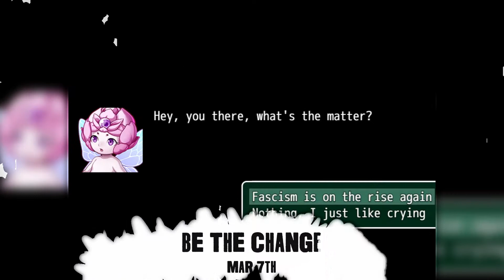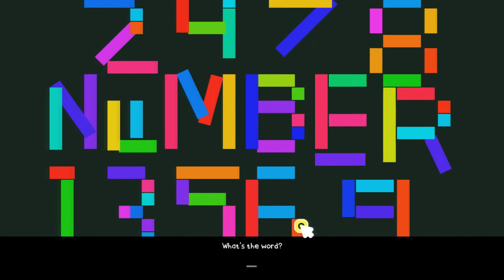Games Showreel 2017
A showreel of all the games released by Chequered Ink this year. In total we released 13 games across 4 platforms. Thank you all for your support in 2017!